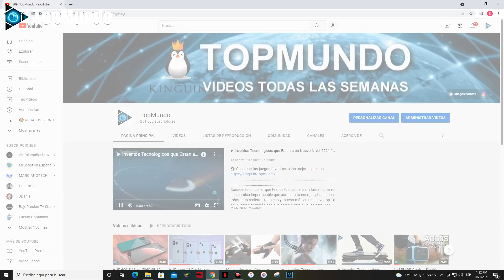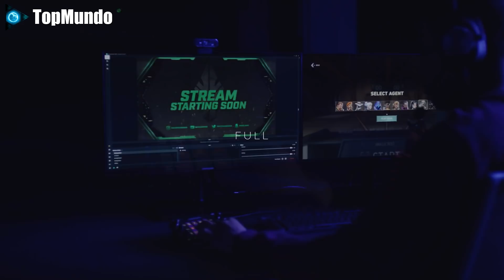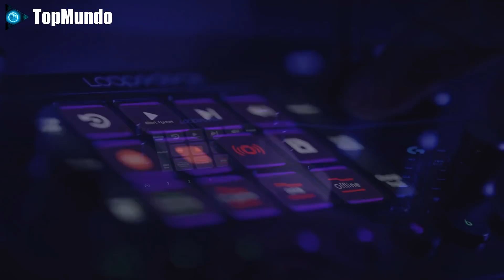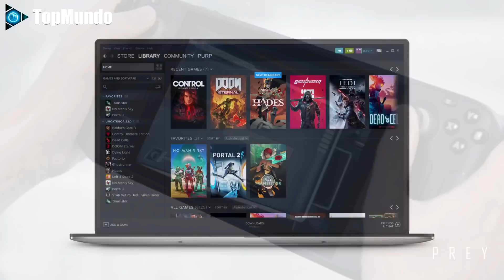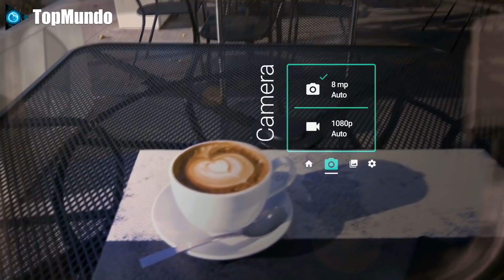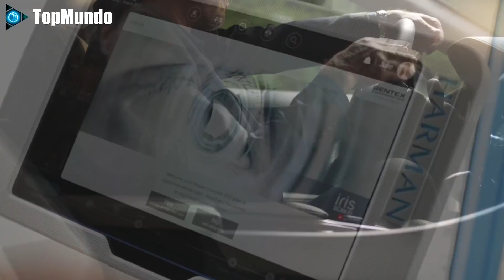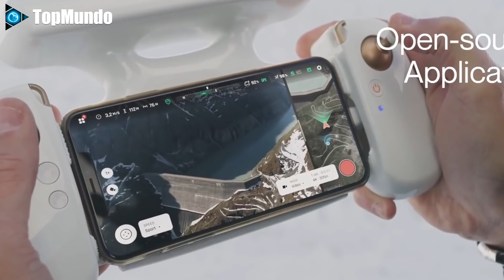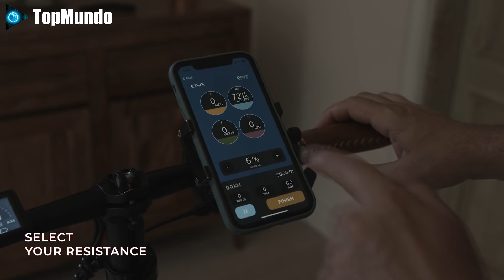▶ Inventos Tecnologicos que Estan a un Nuevo Nivel “Gadgets Futuristas 12”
Unas gafas inteligentes que proyectan la información de tu móvil, un guante para gamers que puede leer tu mente y hasta el auto más avanzado del mundo. Todo eso y mucho más en un nuevo video de inventos tecnológicos que están a otro nivel parte 12.
MOMENTOS DEL VIDEO
▶ 00:00 Inicio
▶ 00:20 KINGUIN
▶ 01:36 Hiplant
▶ 02:36 LOUPEDECK LIVE
▶ 03:56 STEAM DECK
▶ 05:02 Vuzix Blade
▶ 05:47 Brink Bionics Impulse
▶ 06:43 Gentex Tech
▶ 07:42 Ninebot S Max
▶ 08:40 Parrot ANAFI Ai
▶ 09:41 Rayvolt Exxite
▶ 10:55 Renault SYMBIOZ